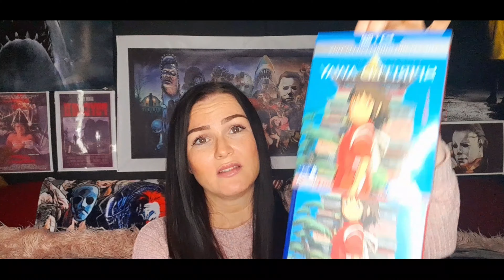First Subscriber mail Thankyou so so much 🥰 📦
Many thanks to the Movie Hater for sending me and Tony from Sinister Arts and movies some amazing gifts. This really really touched me and was so thoughtful and appreciated 🥰🥰🥰🥰🥰